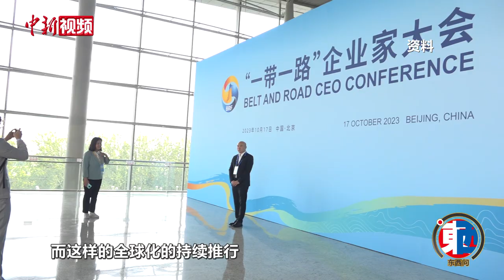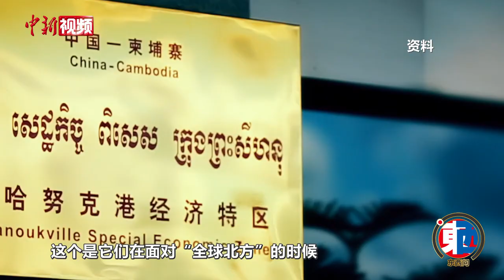【东西问】唐晓阳：为什么说中国是“全球南方”的一员？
随着世界百年未有之大变局加速演进，“全球南方”逐渐成为国际格局中的重要力量。如何认识“全球南方”？为什么说中国是“全球南方”的一员？近日，清华大学社会科学学院国际关系学系主任唐晓阳就此接受中新社“东西问”专访。